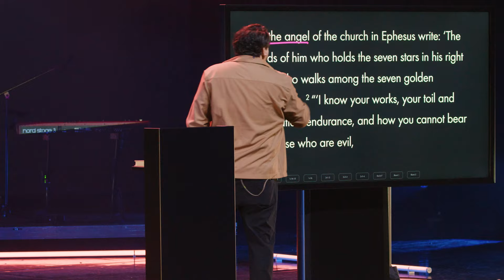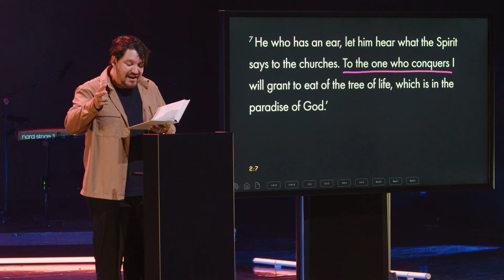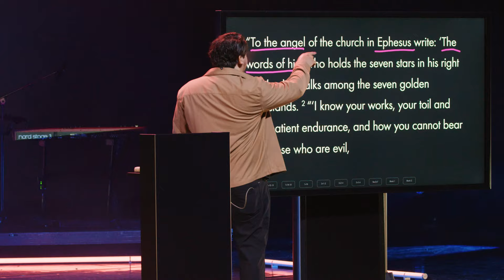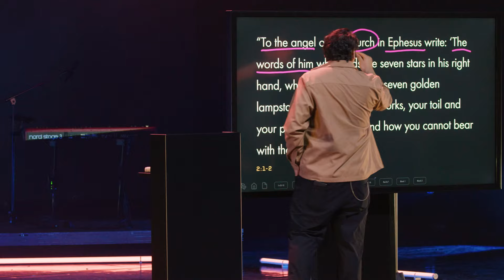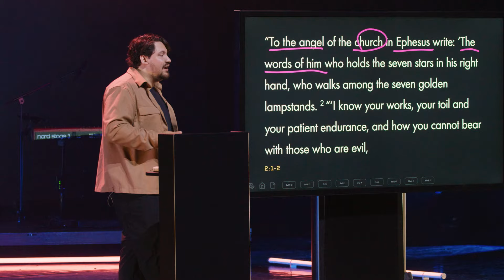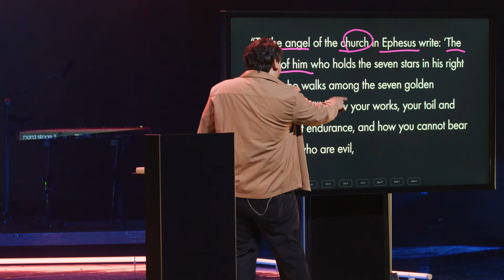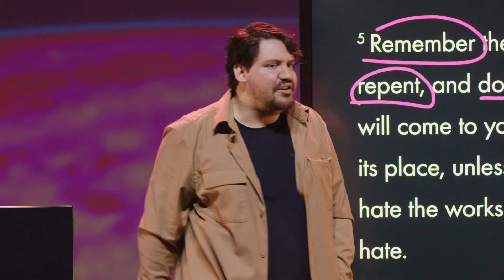You Can’t Decode The Future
Sermon: You Can’t Decode The Future
Series: The Revelation of Jesus Christ
Speaker: Michael Chinchilla